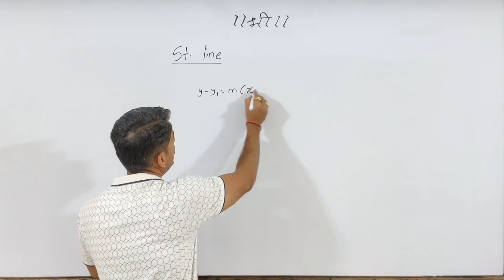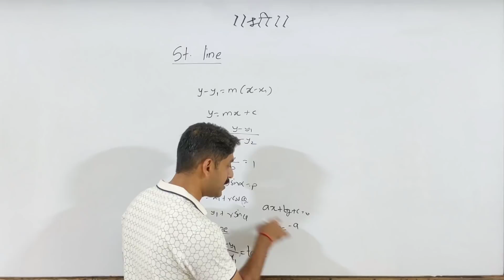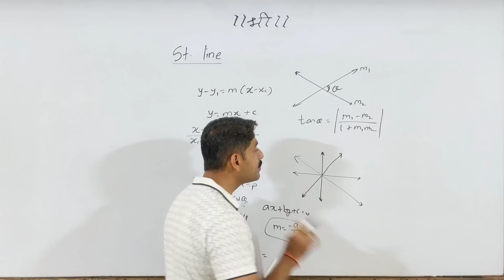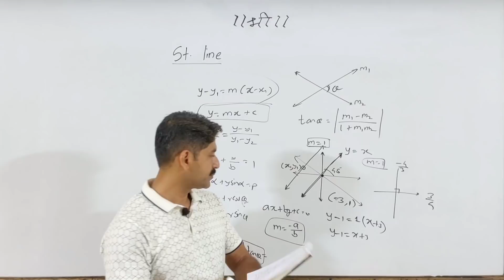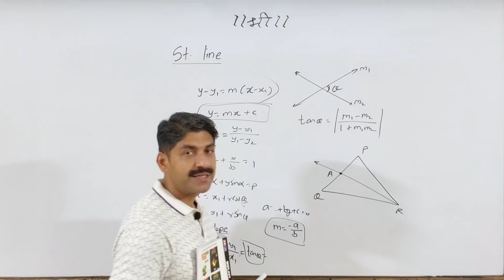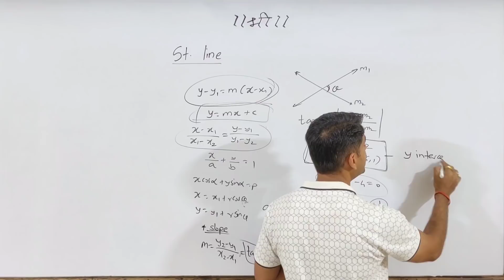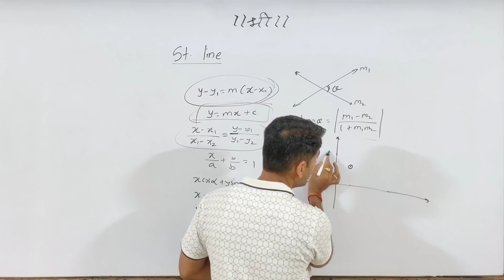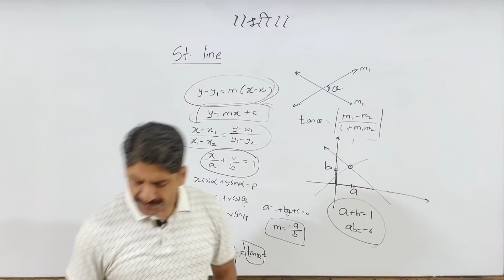Straight Line | Most IMP Concepts | Quick Revision | MHT-CET